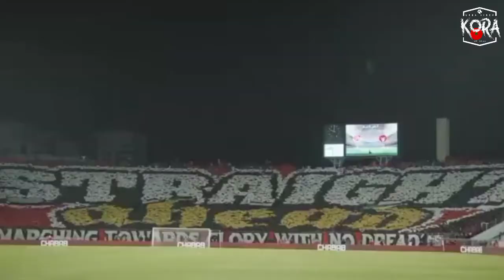PART 1 : شاهد الأن ✅ أفضل المجموعات المغربية بعد كورونا ، تيفوات ، كركجات 🔥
المغرب,جمهور الرجاء البيضاوي المغربي,المغرب اليوم